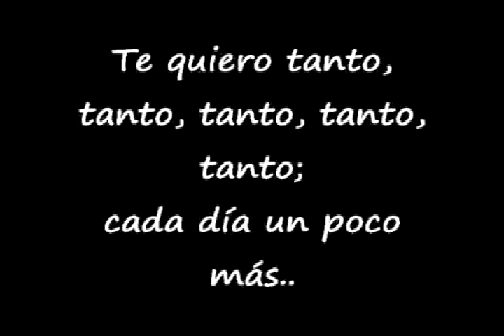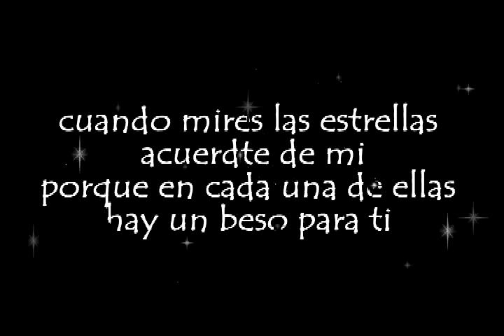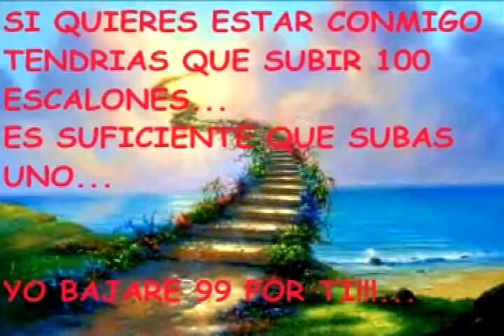TE QUIERO TANTO-JOSHY Y LUI RIVER (OV7)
LA LETRA DE DE ESTA SUPER ROMÁNTICA CANCIÓN TE LO DICE TODO...

Y SOLO LES RECUERDO QUE ESTA CANCIÓN COMO TODAS LAS QUE ESCUCHEN QUE INTERPRETO AQUÍ EN YOUTUBE O EN OTRO PORTAL DE INTERNET...ES UN REGALO QUE LES ENTREGO A TOD@S LOS QUE ME HACEN  EL GRAN HONOR DE ESCUCHARME...PORQUE EL CANTAR ES PARA MI SOLO UN HOBBIE...NO ES MI ACTIVIDAD LABORAL...MUCHISIMAS GRACIAS...